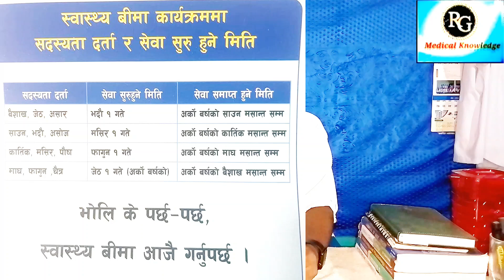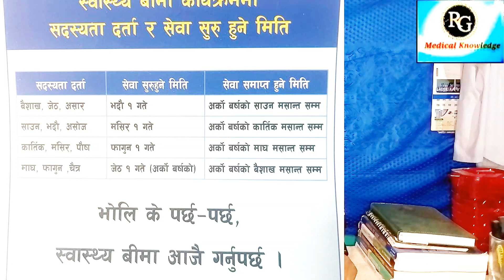Health insurance of Nepal||Benefits of health insurance in Nepal|स्वास्थ्य बीमा||सम्पूर्ण जानकारी।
in Nepal?
Under the current health insurance policy, a family of 5 members must pay 3500 Nepalese rupees per year to cover all types of health service with maximum limit of 100,000 rupees [7]. If there are more than 5 members in family, they need to pay 700 rupees per person.
 In 2017, then health minister Gagan Thapa introduced a national insurance scheme with a premium of Rs2,500 a year for a benefit package of Rs50,000 for a family of five. This was later increased to Rs3,500 premium

 District Hospitals (DH) and Primary Health Care Centres (PHCC) without having to pay for registration: they are eligible for free outpatient, emergency and in-patient services, as well as drugs.